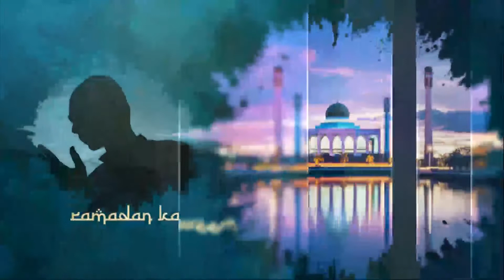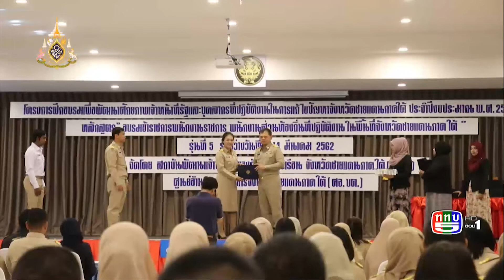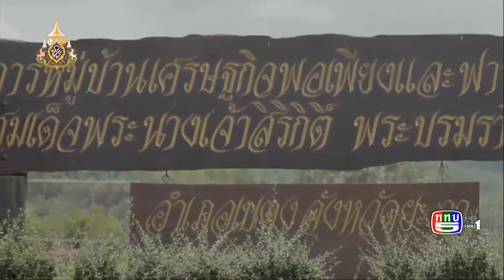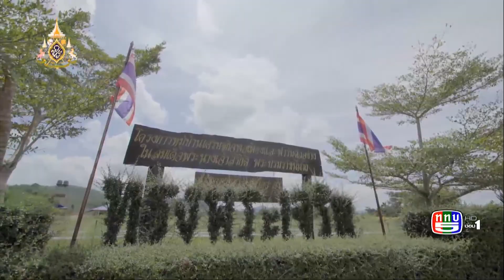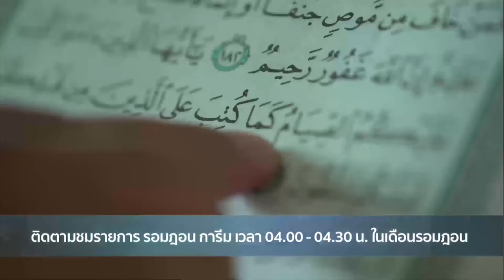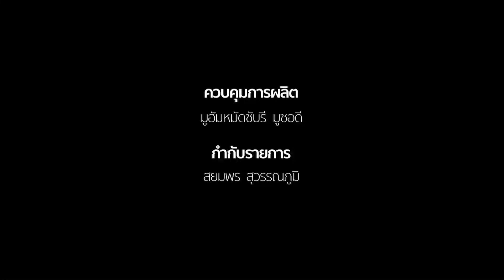รายการรอมฎอนการีม ตอนที่ 22 ออกอากาศวันที่ 28 05 2562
รายการรอมฎอนการีม ตอนที่ 22

ทางสถานีวิทยุโทรทัศน์กองทัพบกช่อง 5

อัลกุรอ่าน ซูเราะห์ อัตเตาบะฮ์  อายะ 16-18  โดยนายมันซูร สาละกุล

มิติใหม่การพัฒนาจังหวัดชายแดนภาคใต้ : การบริหารจัดการภาครัฐ

สีสันชายแดนภาคใต้ : ตามรอยเศรษฐกิจพอเพียง

นูรรอมฎอน : รอมฎอนคือจุดเริ่มต้น  :  สุธรรม บุญมาเลิศ เลขานุการจุฬาราชมนตรี